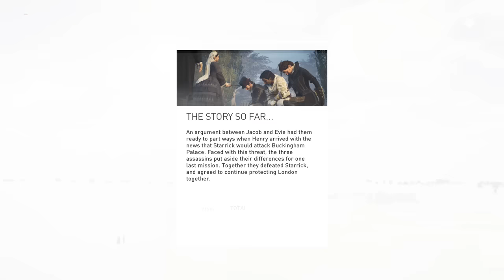Assassin's Creed: Syndicate - Queen Victoria's 4th & Final Mission (Royal Cloak)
Final mission for Queen Victoria, you get the Royal Cloak as a reward

*Victoria was Queen of the United Kingdom of Great Britain and Ireland from June 20, 1837 to January 22, 1901. Her reign of 63 years and seven months is known as the Victorian era.